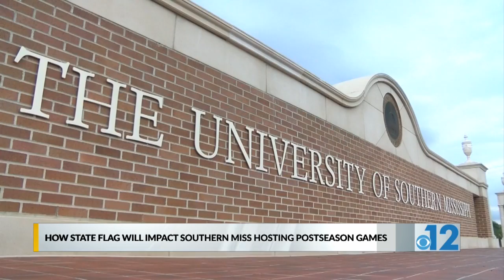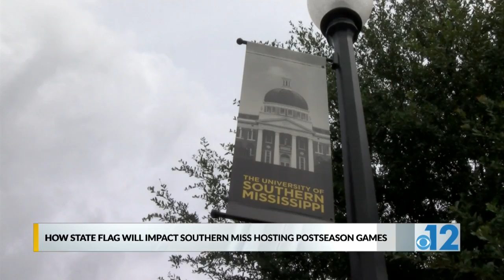USM athletic director on Mississippi state flag